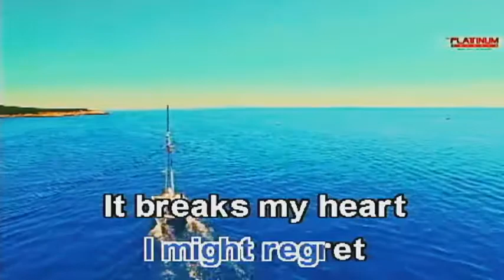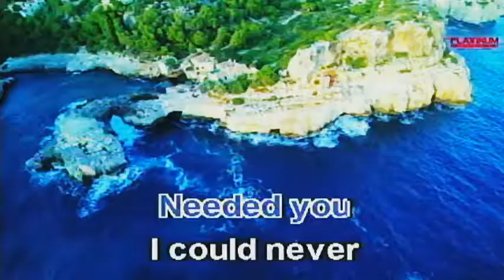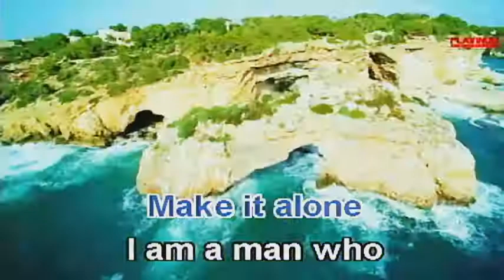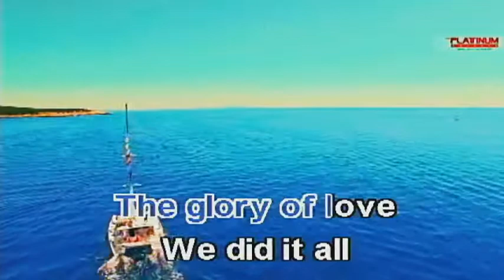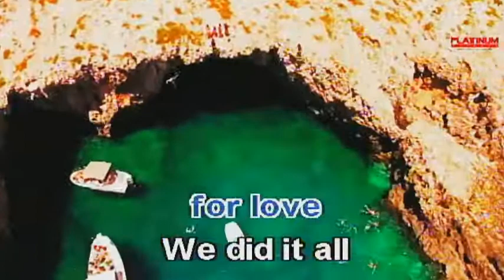Glory Of Love by Peter Cetera - Platinum Piano v1.5